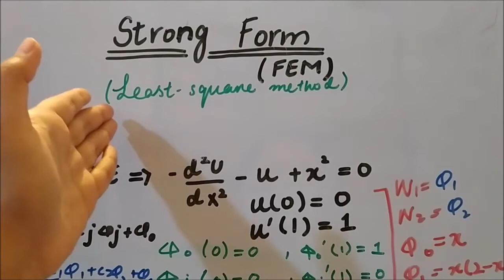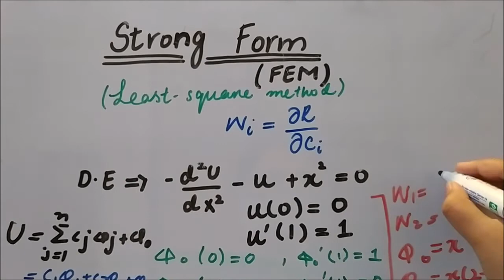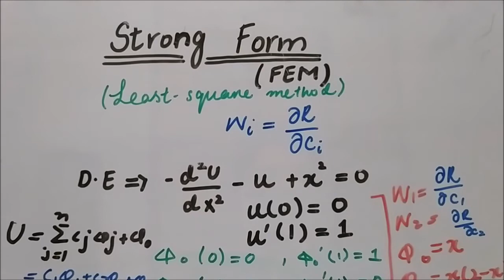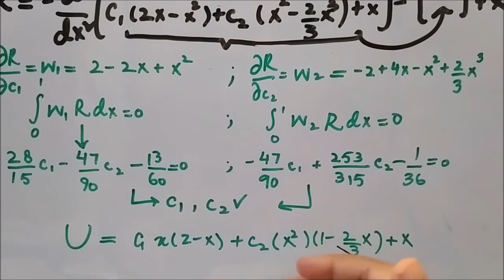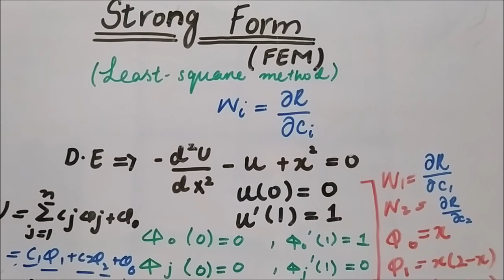Least-Square Method + Solved EXAMPLE | Finite Element Method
This video is about how to solve any Differential equation with given boundary conditions wrt Least Square Method.

IF YOU GUYS WANA GIVE US FEEDBACK OR WANT TO MENTION ANYTHING THEN